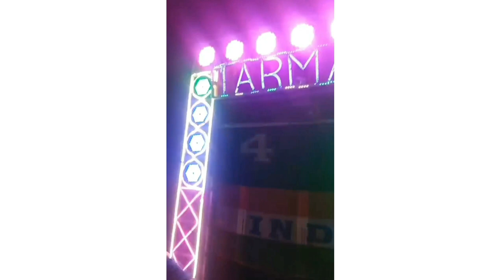ARMAN DJ | TRUCK DJ | EICHER DJ SOUND |ARMAAN DJ Competition Videos | ARMAAN vs A 1 DJ Competition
He Viewers this video is ARMAAN DJ Competition  par he.

How To You Search

ARMAAN DJ Gadi
Eicher Dj
truck vs Eicher Dj
truck Dj setup
Eicher Dj setup
truck dj
ARMAAN DJ Competition Videos
ARMAAN 6D dj gadi
a1 dj ujjain
ARMAAN DJ vs A1 dj
1 ARMAN DJ candravati
1 ARMAN DJ Competition
1 ARMAN 6D Dj
a1 dj ujjain and ARMAN DJ Videos
a1 dj ujjain and ARMAN DJ Competition
a1 dj ujjain Competition
dj gadi
dj setup Eicher
dj setup digital Eicher
5d dj
3d dj
4d dj
6d dj
5d dj Eicher

sound Cheak
DJ Videos
ARMAAN dj
DJ Videos

_____________________________________________👉🔥🔥Ganesh Mujalde 🔥🔥👈
From:- Indore [M.P] DJ Video